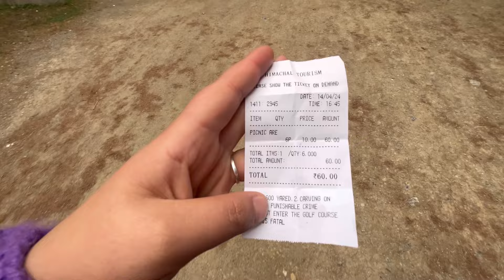Dhingu mata mandir❤️ //golf course mashobra📿 Shimla Himachal Pradesh